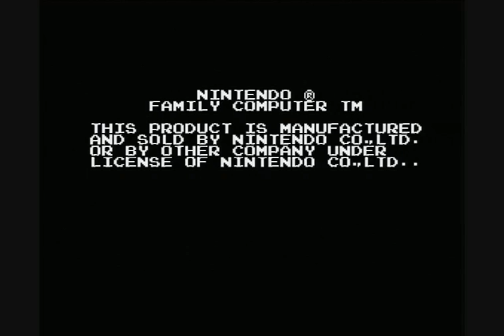Audio and Load time test for Everdrive Zelda 2